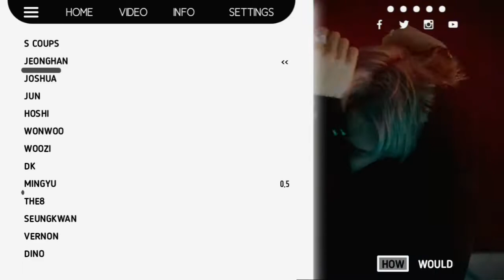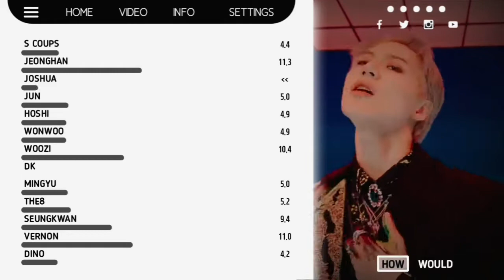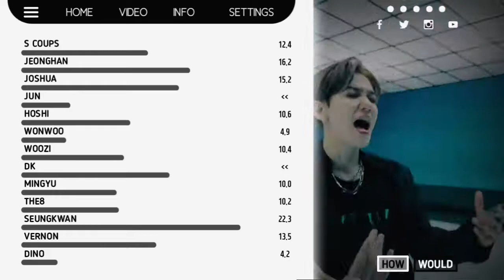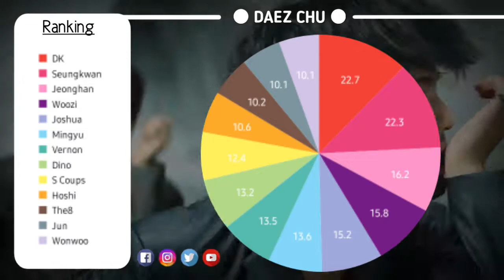SEVENTEEN - One (SuperM) | Line Distribution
APPS USED:
-KineMaster (Whole Video)
-PixelLab (Bars)
-PicsArt (Template)

Artists: SEVENTEEN
Outro: SEVENTEEN - Fear